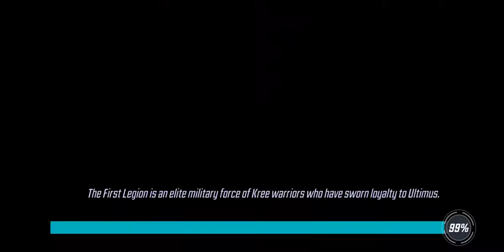War Offense - 361k Fantastic 4 vs 446k Minnguardians - Marvel Strike Force